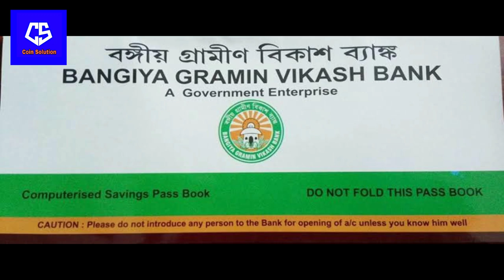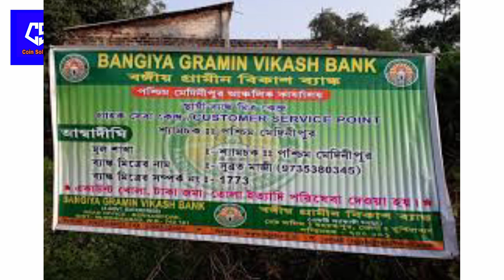Bangiya Gramin Vikash Bank IFSC Code change|| Why Bangiya Gramin Vikash Bank IFSC Code is Change??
Bangiya Gramin Vikash Bank is a regional ruler bank. It’s support by United Bank Of India and Now United Bank Of India is marge to Punjab National Bank. So Bangiya Gramin Vikash Bank IFSC code change and comeing a new IFSC code.